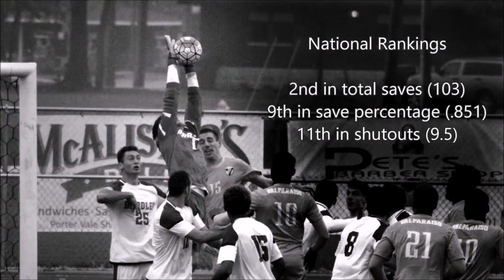Brandon Barnes Soccer Highlighs 2017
Recruiting video for Goalkeeper and Illinois Native, Brandon Barnes